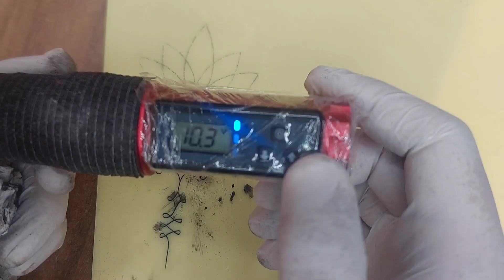HOW TO PRACTICE FAKE SKIN🥵🥺| Tattoo ractice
this video is all about how i practice on fake skin

god bless youall